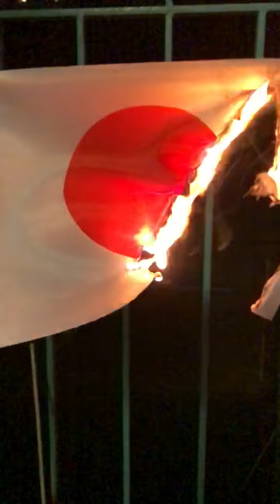日の丸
スパイクリー のマルコムXの始まりみたいには上手くは焼けなかった…。
「諸君が国家のために何ができるのかではなく、国家が諸君のために何ができるかを問いて欲しい」（I.E.ケネディ）